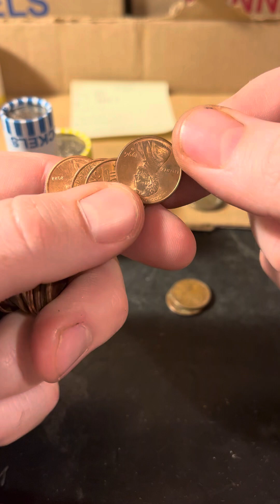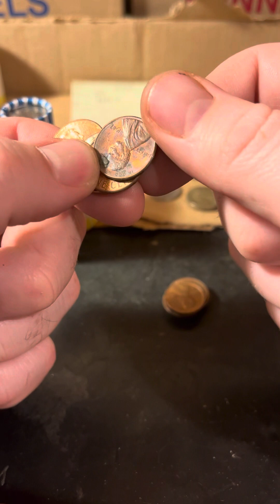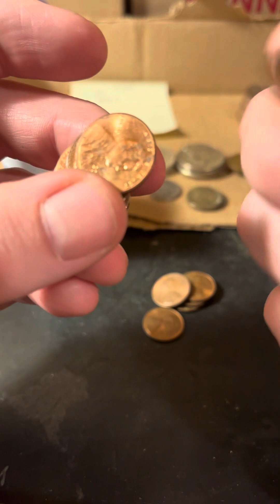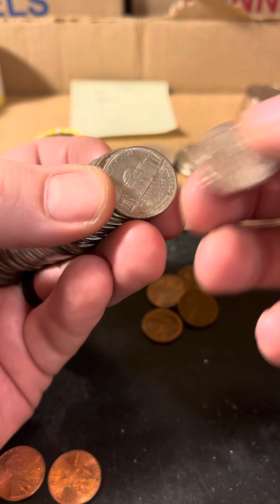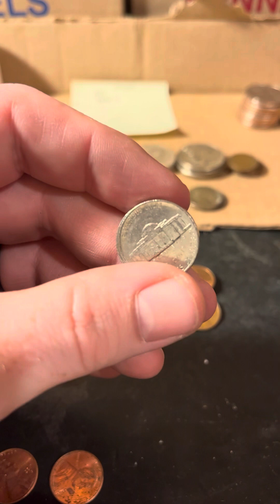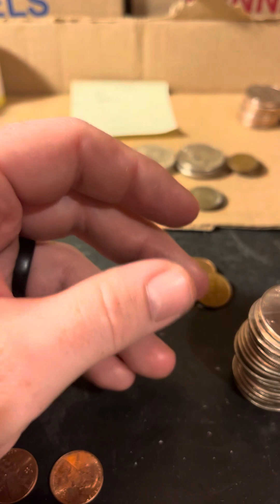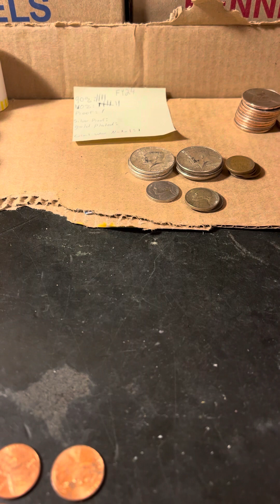351! On the hunt